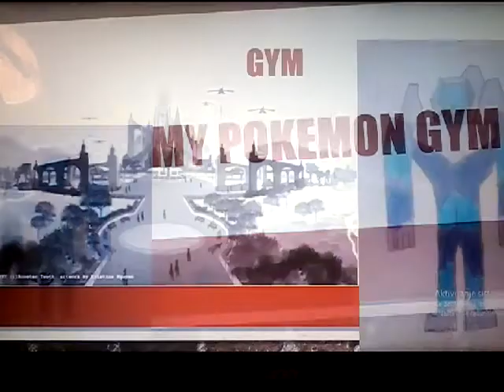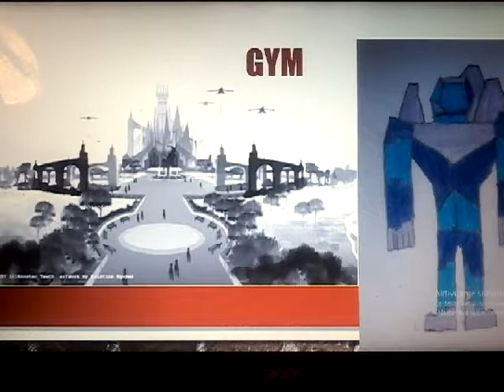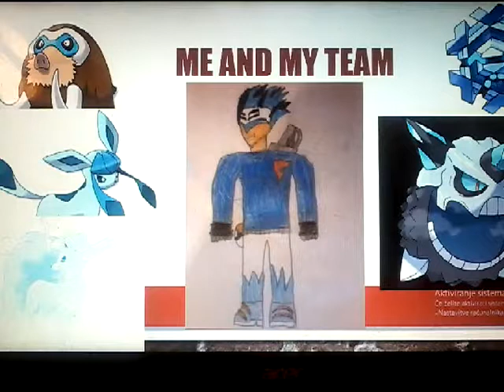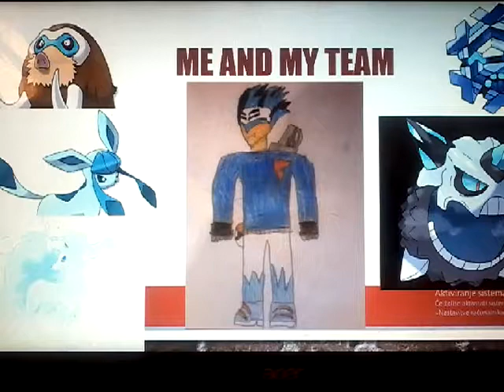My pokemon gym